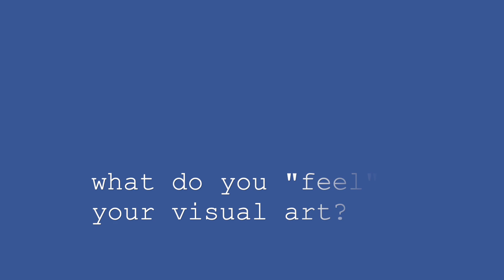Grady Spencer: Fort Worth Camera Ambassador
Folks 'round these parts know him as a pretty big deal in the Texas Music scene, but we know him as an equally talented visual artist...and all-around good guy. Check out Grady's artwork on his Instagram page: @gsandthework